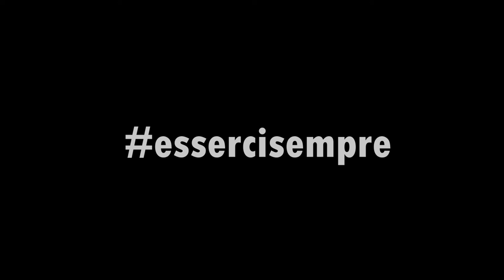Questo non è Amore - prevenzione violenza di genere Video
Alla vigilia della Giornata internazionale contro la violenza sulle donne, la Direzione Centrale Anticrimine della Polizia di Stato, alla presenza del Ministro dell’Interno e del Capo della Polizia, Direttore Generale della Pubblica Sicurezza, presenta a Catania la 5ª edizione della brochure “...Questo non è amore”, campagna nazionale permanente finalizzata a prevenire la violenza di genere.